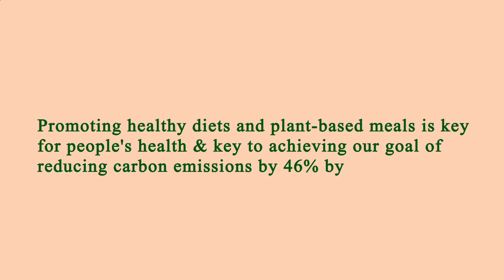Close to Me Restaurants Manhattan 10002 NY, New York County, New York, United States